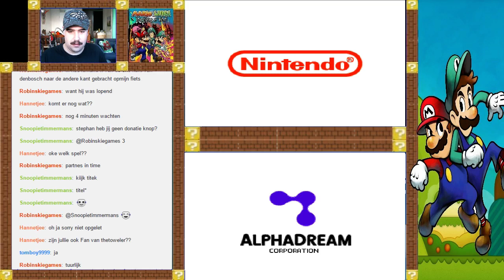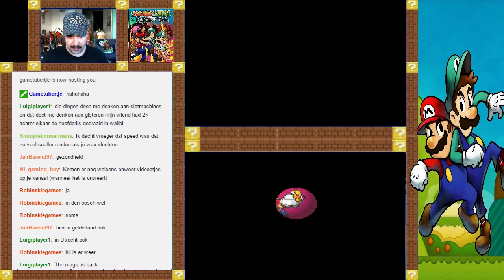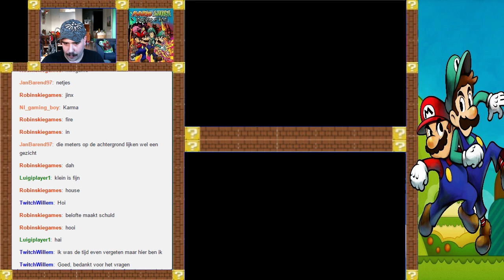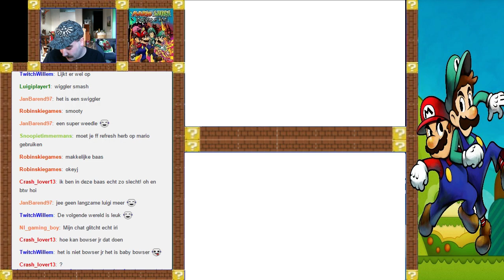Live Stream 10 Juli - Mario & Luigi Partners In Time (2)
We gaan verder waar we bij de vorige stream zijn geeindigt